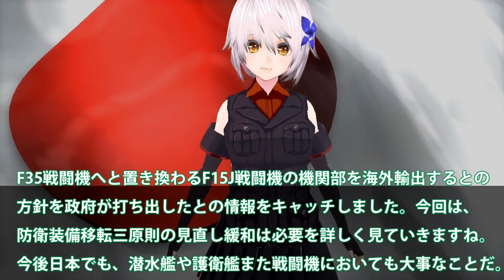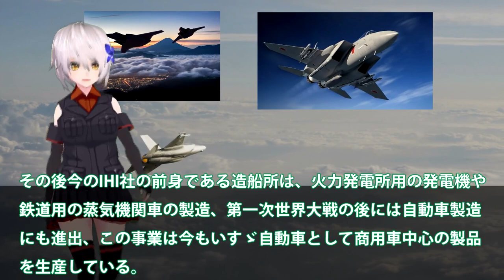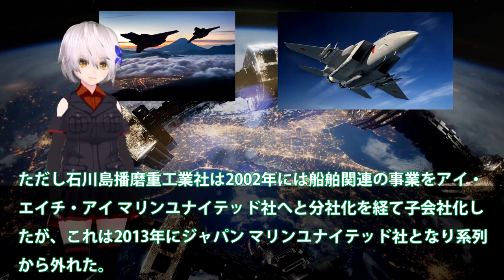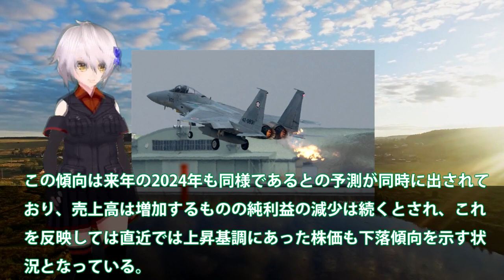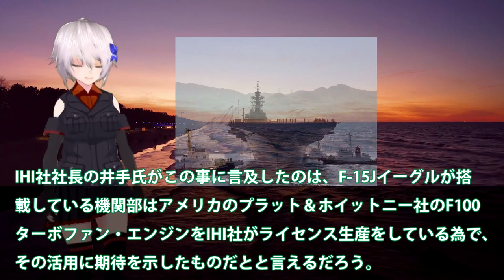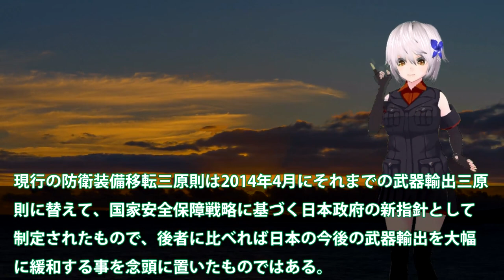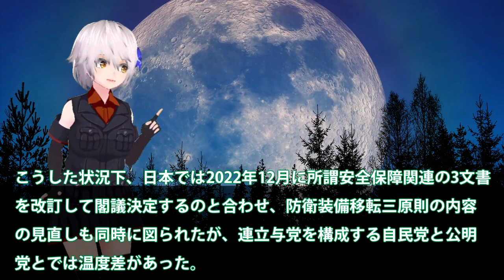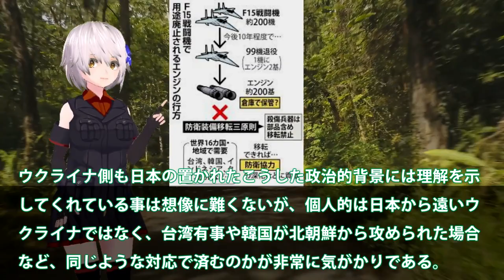IHI社F15J戦闘機退役予定100機を海外輸出か！機関部をライセンス生産中古エンジンで？装備移転三原則だが輸出解禁へ・・・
関連動画
【12万馬力のジェットパワー】エンジンテストスタンドで試験運転をするF-15戦闘機用のターボファンエンジン 【F100-IHI-220E】
沖縄のF-15撤収＆F-22配備【滑走路に集結する戦闘機】極東最大のアメリカ空軍基地･嘉手納

引用・転載「出典：海上自衛隊ホームページ」
引用・転載「出典：航空自衛隊ホームページ」
引用・転載「出典：陸上自衛隊ホームページ」

【保存版】トップガン特別塗装機が空を舞う！ F-15 機動飛行 - 小松基地航空祭 2022 / &quot;Top Gun: Maverick&quot; special livery F-15 in Japan
宮崎放送 わけもん‼『Ｆ-15戦闘機パイロット 育成部隊　飛行教育航空隊の１日に密着』前編
【ゆっくり解説】米国「日本にはF-15EXを売らない！！」米国が自衛隊に配備しない理由が...
【徹底検証】F-15とSu-30フランカーはどっちが強いのか ゆっくり解説します【自衛隊 ロシア軍 インド軍 戦闘機】